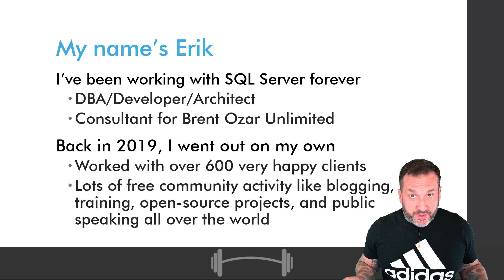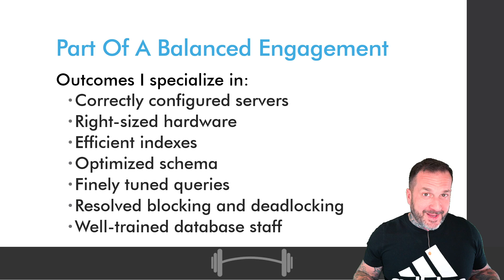Erik Darling Intro Video